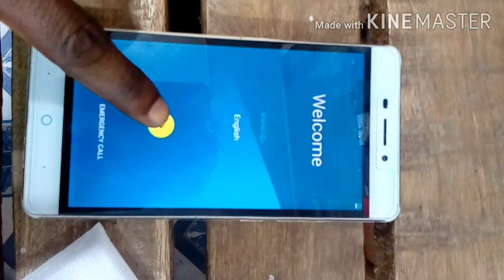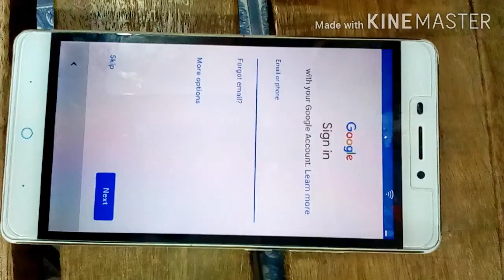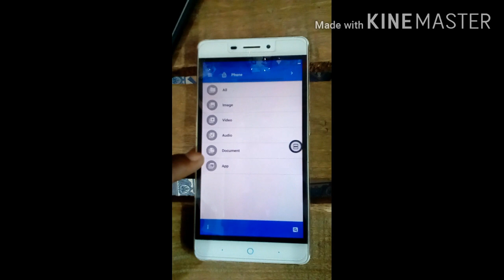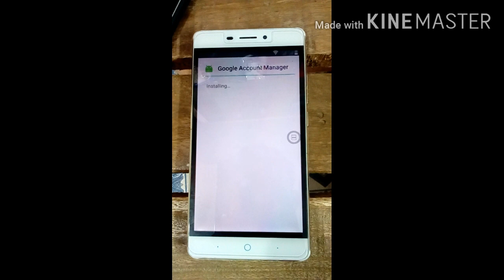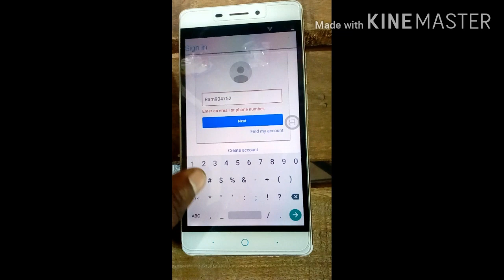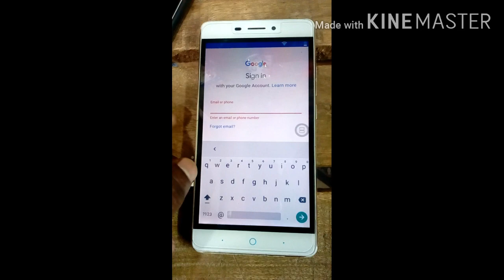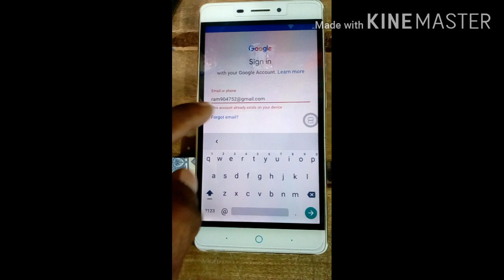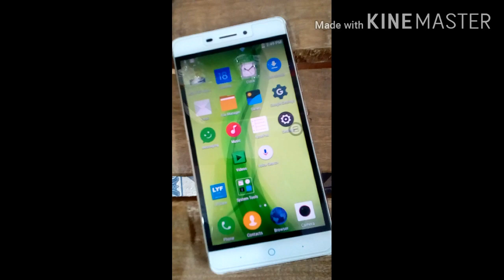Lyf water 7 frp bypassLs 5504 google account 100%sollution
Quick shortcut

Msa frp bypass 4504

Lava z50